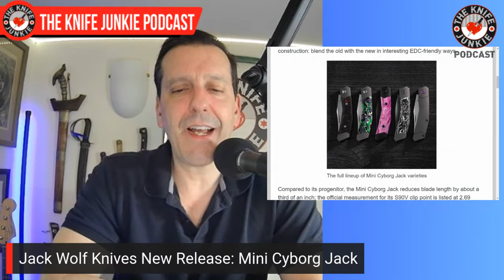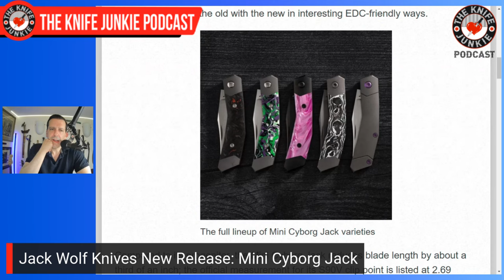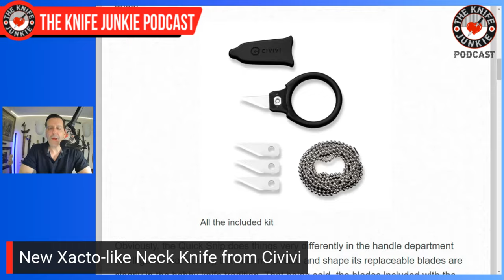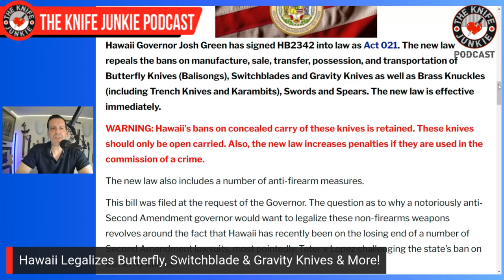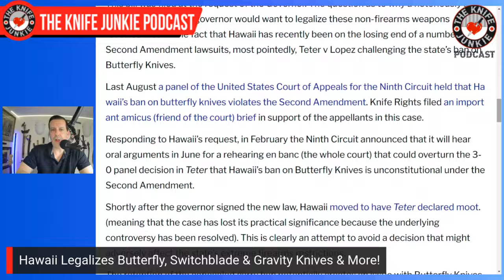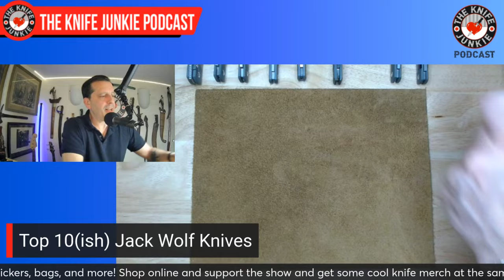Top 10(ish) Jack Wolf Knives: The Knife Junkie Podcast (Episode 507)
On the mid-week supplemental episode of The Knife Junkie podcast (episode 507), Bob "The Knife Junkie" DeMarco looks at his Top 10(ish) Jack Wolf Knives, including the Little Bro Jack, Midnight/After Hours Jack, and the K-9 Jack, among others.

Bob starts the show with his favorite comment of the week, followed by his pocket check of knives: the Sencut Borzam, Jack Wolf Knives Mini Cyborg Jack, Hogtooth Little Ruffian, and the Spyderco Micro Jimbo (Emotional Support Knife).

In Knife Life News:
• Jack Wolf Knives New Release: Mini Cyborg Jack
• Italian Knife Community Births New LionSteel KC-01
• New Xacto-like Neck Knife from Civivi
• Hawaii Legalizes Butterfly, Switchblade & Gravity Knives & More!

Meanwhile, in his State of the Collection, Bob looks at several knives given to the channel by Dave at OG Blades, including the CRKT Tighe Fighter, Ketuo Ventr, Kizer Mini Paragon, Civivi Typhoeus. Adianti Samson, and the Rosecraft Joka.